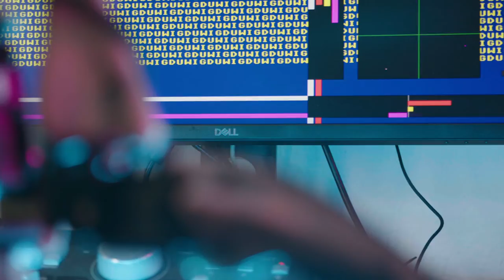Magic Machines: Amygdala by Marco Donnarumma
Amygdala is an artificially intelligent (AI) robot built by Marco Donnarumma, in collaboration with Neurorobotics Research Laboratory, Ana Rajcevic.

Marco Donnarumma is an artist, performer, stage director and scholar based in Berlin, weaving together contemporary performance, new media art and interactive computer music.

Magic Machines (MaMa) is a project by Rosy DX, realized together with C.Rockefeller Center, Netzwerk Medien Kunst, Technische Sammlungen Dresden und KI Bundesverband. Funded by NEUSTART Kultur / BBK Bundesverband.

Director & DoP: Robert Zimmermann, Manuel Ruge, Andreas Ullrich
Script & Concept: Alain Bieber, Fernanda Parente, Andreas Ullrich, Yuliana Mosheeva
Production: Kotryna Slapsinskaite, Andreas Ullrich
Design: Merlin Baum, Justus Klann
Moderation: Fernanda Parente
Audio recording: Konrad Behr, Jani Müller
Exhibition video: Marco Donnarumma
Music: Inner8 (Holotone), excerpt from liveset